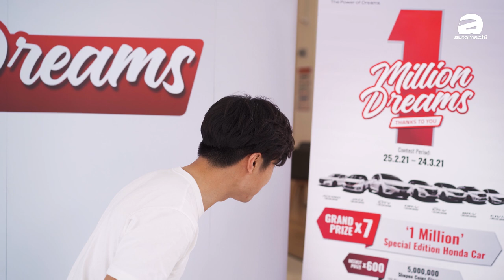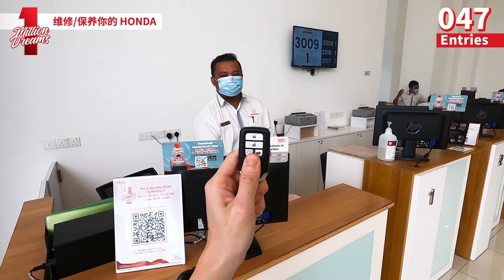Honda 1 Million Dreams 遊戲教程，看完還有東西送！（小苠VLOG）｜automachi.com 马来西亚试车频道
你有百萬夢想嗎？Honda Malaysia 為了慶祝连续六年成为我国第一非国产汽车品牌，同时也成功打破100万辆销量的记录，决定送出7辆限量特别纪念版的新车，而且这7款车还都是全马限量只有这么1辆的特别版本！

这7款车分别是 Jazz，City，Civic，BR-V，HR-V，CR-V 以及 Accord，并且与普通车型不同，因为它们都是全球限量1辆，One Off 的特别纪念版本，身上都有独特的设计元素。那要如何获得这些独一无二的特别车型呢？你必须要参加 Honda 所举办的 1 Million Dreams 竞赛，以获取赢奖机会！

想要知道如何提高赢奖机率吗？点击这次的影片就对了，让小苠教你怎么做！而且我們還會送出價值不菲的 AirPods Pro ，想要贏回家的朋友們可千萬別錯過了！